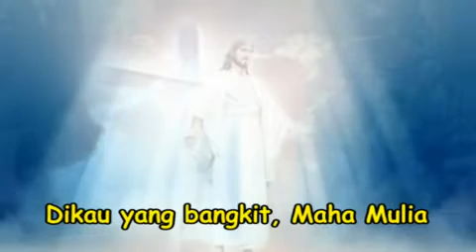Dia yang Bangkit Maha Mulia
Pujian Persembahan oleh PS. Gracia
Gereja Kristus Bogor - 27 April 2014